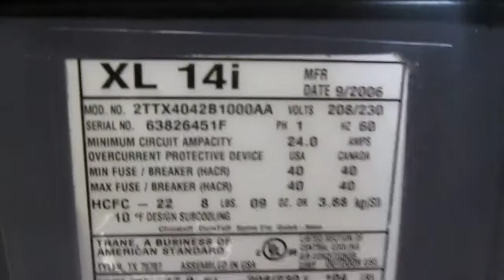TRANE Used AC Condenser 2TTX4042B1000AA 3D Used Air Conditioners For Sale, Shipped Nationally